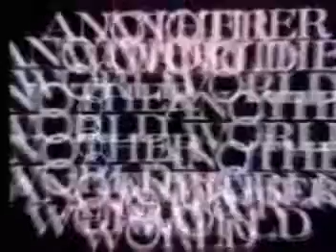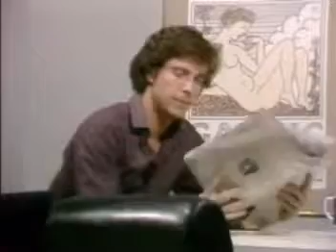Another World 5/20/81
Mitch urged Rachel to call Jamie. Larry asked Melissa to check on Blaine, who had been beaten up by Jordan. Jamie apologized to Rachel for his behavior at Rick and Marianne's wedding. Rachel decided to ask Brian to speed up the divorce. Melissa convinced Blaine to go to the hospital after seeing her condition. Clarice noticed tension between Denny and Leigh during breakfast. Sally thought it a good thing for Leigh's big brother to be in Bay City. Blaine lied to Olivia and Alice that her injuries were due to falling down stairs. Mac asked Louise to let him know whenever Rachel arrives to see Amanda. Brian suggested that Rachel not see Mitch until the divorce is final. Leigh looked jealous watching Denny and Sally getting to know each other. Melissa warned Blaine to leave Jordan. Jamie gave Rachel his approval for her to see Mitch. Liz left work to meet with Jim. Mac and Alice agreed to have dinner together. Sally suggested that Leigh settle his differences with Denny instead of running away from his problems. Melissa told Sandy and Joey to stay away from Blaine. Sandy planned to take care of Jordan and help Blaine. Alice felt confident that Mac would be awarded temporary custody of Amanda. Joey told Sandy that Jordan needs to be put away for good. Mitch split temporarily with Rachel, who decided to move back in with Ada.